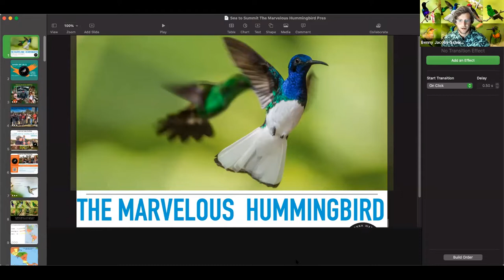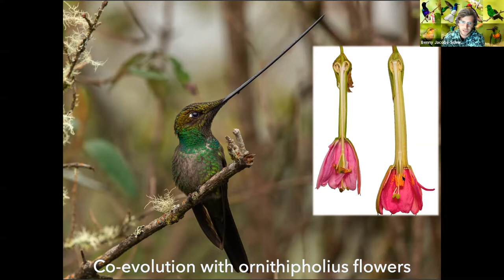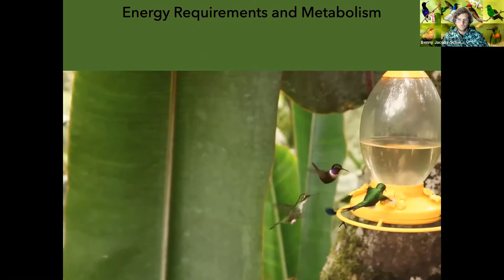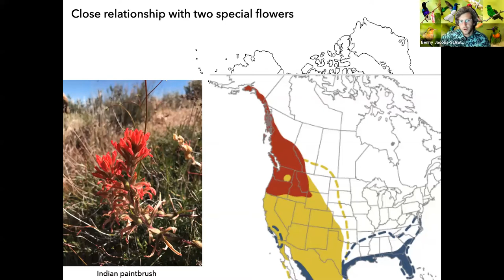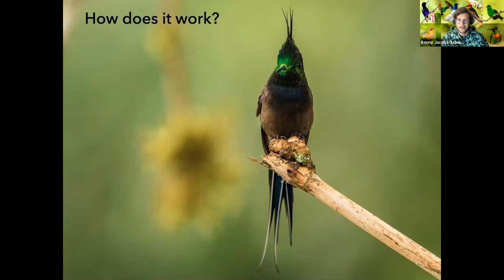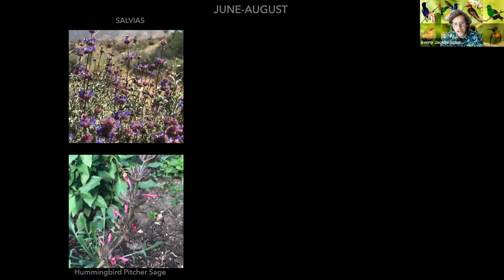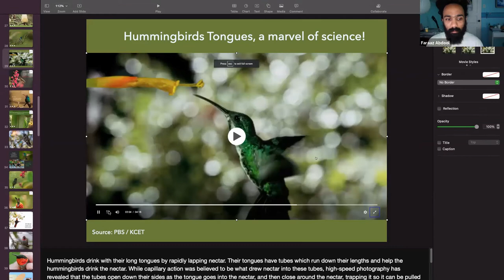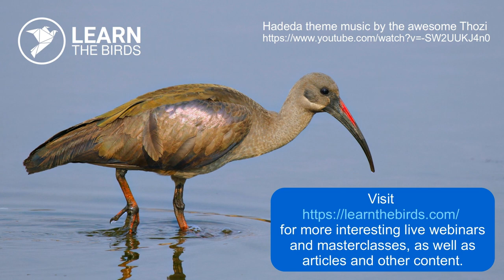Sea to Summit: The Marvelous Hummingbird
Another free webinar at learnthebirds.com on 17 June, 2021 with Benny Isaac Jacobs-Schwartz, professional bird guide and owner of lifestyle brand BIRDS by BIJS from Los Angeles, California, USA. Sign up at learnthebirds.com and check our free webinars (usually) every Thursday.

From Alaska to the high Andes of South America, join us as we explore the magic of hummingbirds! With 360 species recognized globally, we’ll discuss their remarkable biology, expansive range, ecological significance, and the best way to attract them to your yard using native plants or feeders! Mouthwatering media and local hummingbird ID section included!

Note: Some videos in this presentation are blocked due to copyright.